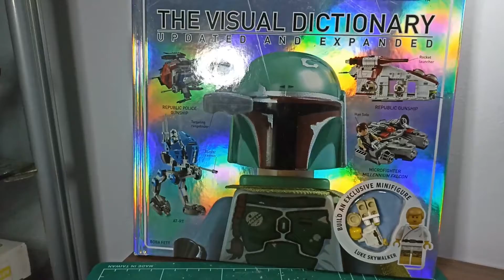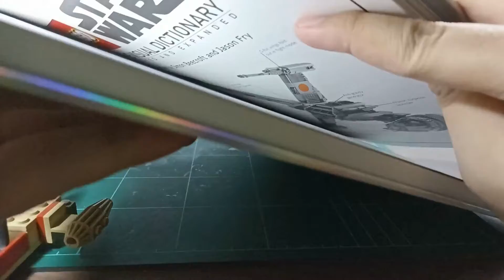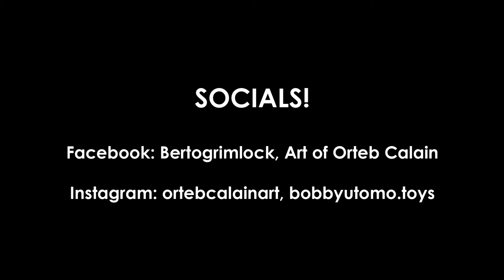Lego Star Wars The Visual Dictionary LUKE SKYWALKER MINIFIGURE(BertoBuilds 022)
Video ini ditujukan bagi penonton usia 13 tahun ke atas.

Ya video ini masuk segmen BertoBuilds. Ya gue cukup bersenang-senang dengan minifigure ini. Ya ini bonus dari buku yang sangat menyenangkan. Karena gue udah ((tua)) jadinya ini nostalgia parah sih.

Sound effect "Camera Click NIKON" by Snapper4298 @ freesound.org